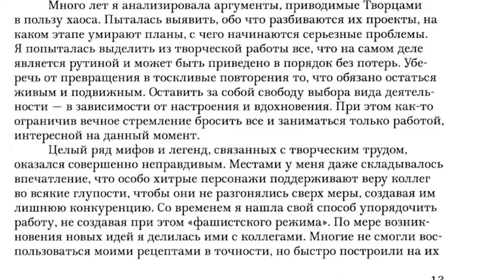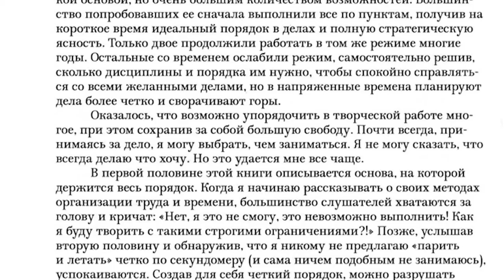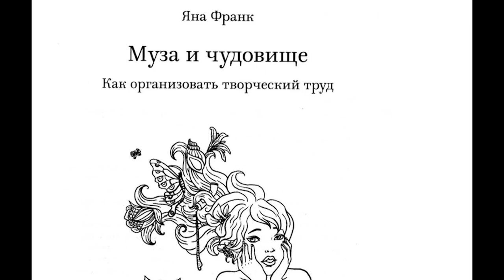02 Яна ФРАНК. Муза и Чудовище. Как организовать творческий труд 02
Людям творческим трудно использовать традиционные приемы тайм-менеджмента. Но без порядка в делах и им не обойтись. Эта книга предназначена именно для того, чтобы они могли организовать свой труд самым эффективным и притом не скучным образом.
В книге можно писать, рисовать, вырезать и клеить. Здесь можно хранить идеи и сокровенные мысли, шутить и гадать на разворотах в поисках идей. Здесь можно сразу пробовать на практике все описанные автором "рецепты", а по прочтении книги - начать новую жизнь. В то время как другие художники пытаются не забывать дома тетрадь для важных записей, читателей этой книги будет волновать только один вопрос: "Как жить дальше, когда все странички будут исписаны?".
Эта книга в первую очередь для людей, живущих творчеством дома и на работе, а также для фрилансеров многих профессий и для тех, кому просто нужно навести порядок в делах.